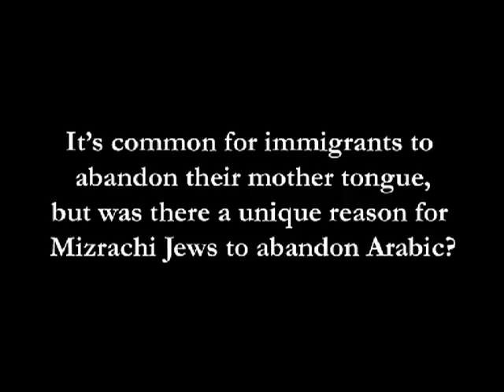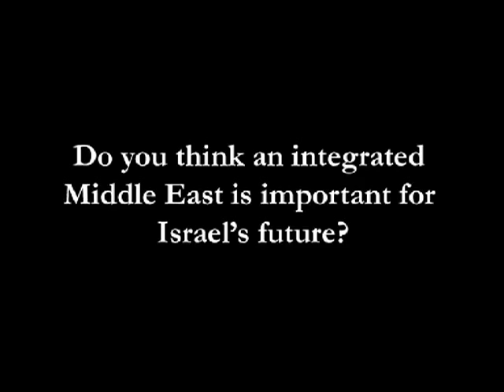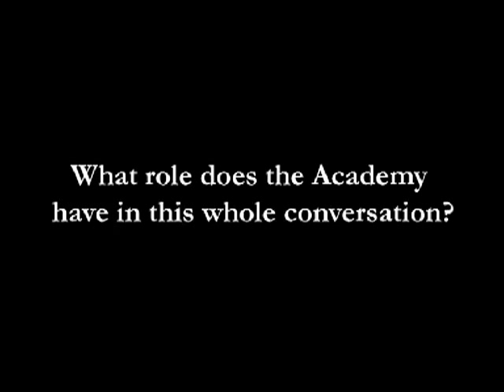Interview with Iraqi Jewish journalist Rachel Shabi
Shabi was born in Israel to Iraqi Jewish parents and later raised in England. A journalist, she has written for a variety of national and international newspapers such as the Guardian, the Sunday Times, the New Statesman, the Independent on Sunday, English Al-Jazeera online, the National, Jane's and Salon.com. For the past three years she has been based in Israel and reporting on the Middle East conflict.